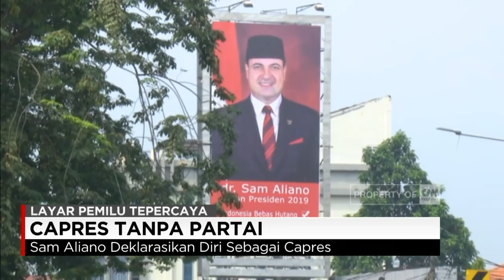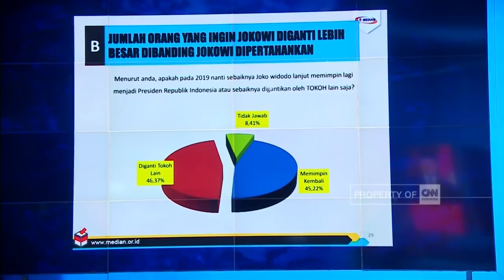Siapkan Modal Triliyunan, Capres ini Mau Tantang Jokowi - Sam Aliano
Beberapa bulan jelang pendaftaran calon presiden, dinamika tingkat elektoral para kandidat juga terus bergerak dinamis. Ada yang trennya naik dan ada juga yang turun. siapa yang makin berpeluang dan sepertinya akan kehilangan peluang?

Bagaimana mereka menghadapi Jokowi di Pilpres 2019 nanti. Bagaimana pula kans mereka nantinya saat menhadapi Jokowi?
Salah satunya adalah Sam Aliano. Sam Aliano merasa mampu untuk bertarung di Pilpres 2019 sebagai Capres atau Calon Presiden.

Like & Follow Facebook:
CNN Indonesia

cnnindonesia